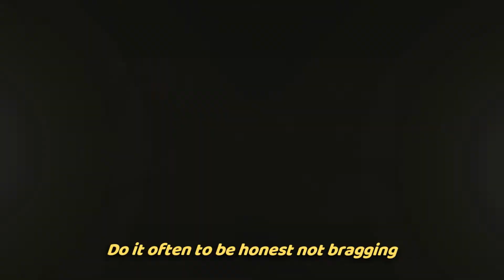Doobee ⋆ Addison (prod By. Slaying Ibis X Mvgnolia) [lyrics]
Intro - Yeah gabby slid the addy so you know we on route we just popped a addy put it right in her mouth I was just in Cali now I’m back in the south
cocaine party with that strange world shit
(Doobee your such a fuck boy )

Hook 1 -Gabby slid the addy so you know we on route (ugh)
We just popped a addy put it right in her mouth ( yeah )
I was just in Cali now I’m back in the south (woah)
Fuck it slide to Tally I love college towns (uh huh )
Pulled up to the party he’s like ten to get in (what )
I’m with strange world I just walk right in (yeah yeah )

I just popped a addy yeah with Addison

Took a couple lines Yeah full send

Verse - Ok Was up baby let’s get right to the action
Pop a Perky yeah feel like Percy Jackson
Blue eyes and she white dragon
Gucci bag I got your bitch I’m bagging

Popping pills I’m getting kills I’m fraggin
Kill streak yes sir care package
What’s inside it’s your girl I’m smashing
Do it often to be honest not bragging

With these white hoes they love to kick it
We just smoking popping pills tripping
They love cocaine Winter Olympics
Strange world yeah we some villains

Gabby slid the addy so you know we on route (ugh)
I was just in Cali now I’m back in the south (I’m back )
Fuck it slide to Tally I love college towns (let’s go)
I just popped a addy yeah with Addison (Addison)

➧ footage: @aesthetic90 , @omgitzcody6 , @eloisedoesntesskeetit999 , @_a3sthetic_vib3s_ , @elenagambelli